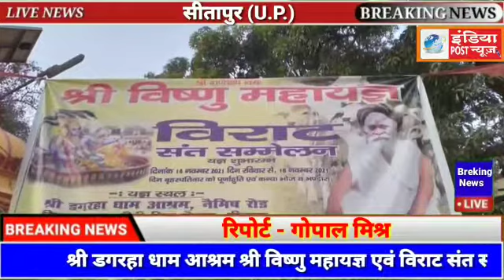श्री डगरहा धाम आश्रम श्री विष्णु महायज्ञ एवं विराट संत सम्मेलन नैमिष रोड मिश्रिख सीतापुर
श्री विष्णु महायज्ञ एवं विराट संत सम्मेलन प्रेरणा स्रोत श्री श्री 1008 श्री मोहन दास त्यागी जी महाराज यज्ञ स्थल श्री डगरहा धाम आश्रम नैमिष रोड मिश्रित सीतापुर यूपी बताते चलें यज्ञ के चतुर्थ दिन श्री कृष्ण गोपियों का रास प्रसंग सुन बा भाव विभोर हुए श्रद्धालु पंच दिवस विष्णु यज्ञ एवं संत सम्मेलन में दूरदराज से आए हुए भक्तों ने वक्ताओं के मुखारविंद उसे भगवान के पावन कथा का रसपान किया मंच संचालक श्री हीरालाल वर्मा संयोजक रविंद्र कुमार अग्निहोत्री यज्ञ आचार्य हनुमान  प्रसाद पांडे वक्ता आशीष पांडे मनु शर्मा लखनऊ विनय मोहन बाजपेई श्रीधाम वृंदावन प्रेरणा स्रोत श्री मोहनदास त्यागी जी महाराज कथा श्रवण करने पूर्व मंत्री रामपाल राजवंशी उत्तर प्रदेश सम्मिलित हुए त्यागी जी महाराज का आशीर्वाद प्राप्त किए एवं कथा प्रवचन सुने स्थान डग रहा धाम आश्रम नैमिष रोड मिश्रित सीतापुर उत्तर प्रदेश।

 तहसील संवाददाता गोपाल मिश्र इंडिया पोस्ट न्यूज़ भारत